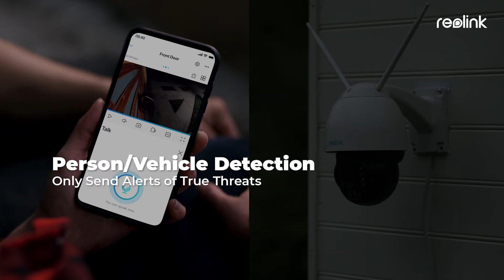Reolink 523WA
Reolink RLC-523WA – Intelligens 5MP PTZ WiFi kamera reflektorral

Személy/Jármű érzékelés
Pásztázás, dőlés és zoom
2,4/5 GHz-es WiFi
Színes éjszakai látás

Reolink RLC-523WA – Intelligens észlelés és aktív elrettentés
Új intelligens érzékelési technológia
Az RLC-523WA a személy- és járműformák elemzésére szolgáló kamerán belüli technológiával pontos érzékelést biztosít, és így nagymértékben csökkenti a jelentéktelen tárgyak mozgására vonatkozó téves riasztásokat.

Személy/jármű-érzékelés
Pontos riasztások
Előfizetés nélkül

Kettős figyelmeztetés a nemkívánatos személyeknek
A behatoló észlelése után a kamera reflektorai és szirénája beindul vagy manuálisan aktiválódik, hogy figyelmeztesse a leendő bűnözőt. Állítsa meg a bűncselekményt, mielőtt az megtörténne.

Beépített sziréna
Mozgásérzékelős reflektor

Valós idejű interaktív kommunikáció
A beépített mikrofon és hangszóró lehetővé teszi, hogy valós időben hallgassa és válaszoljon annak, akit a kamera elkap: Egy “helló” a barátoknak vagy egy figyelmeztetés az ellenségnek.

Mikrofon
Hangszóró

Fel és Le, Balra és Jobbra, Célzás és követés
A 360°-os pásztázással és 90°-os dőléssel ez a PTZ kamera lehetővé teszi, hogy minden szögből láthassa a világot, és automatikusan követni tudja a mozgó személyt. Tartsa szemmel a betolakodókat, és ne hagyjon nekik rejtőzködni valót.

Automatikus követés
Kézi pásztázás és dőlés

Reolink RLC-523WA – Csodálatos vizuális élmény nappal és éjszaka
Szuper nagy felbontású (5MP)
Az RLC-523WA tisztább képminőséget és zökkenőmentesebb élőképet biztosít. A kamera által rögzített, nehezen látható részletekkel jobban tájékozott maradhat.

Szuper tiszta éjszakai látás
Az RLC-523WA infravörös LED-ekkel 190ft* IR éjszakai látást biztosít, és a reflektorok biztosítják a színes éjszakai látást. Ideális olyan kültéri területekhez, amelyek nem mindig jól megvilágítottak.

4 IR LED
Színes éjszakai látás

5X optikai zoom a jobb láthatóságért
Motorizált varifokális lencséje széles látószöget biztosít, 5X optikai zoomja pedig lehetővé teszi, hogy a bámulatos részletekhez közelítsen, vagy a maximális lefedettséghez távolodjon el.

27° – 96° – Nézési szög*
2,74 mm – 13,5 mm – Motorizált lencse

Time Lapse: Vizualizálja az idő múlását
Az olyan hosszú távú eseményeket, mint a napfelkelte és a virágzás, nehéz, mégis szórakoztató megfigyelni. Ez a time lapse funkcióval ellátott PTZ kamera gyorsabbá és egyszerűbbé teszi az ilyen események dinamikájának megörökítését, lenyűgöző hatással. * Ez a funkció nem kompatibilis, ha a kamera NVR-hez van csatlakoztatva.

Reolink RLC-523WA – Egyszerű, rugalmas és tartós
Kétsávos WiFi
Az RLC-523WA támogatja a 2,4 GHz-es és az 5 GHz-es (5,8 GHz) frekvenciát is, így jobb teljesítményt biztosít a kamerahálózatokhoz. Még egy választási lehetőség, sok kényelem.

2,4 GHz/5GHz – Kétsávos WiFi
2T2R – MIMO antennák

Vezeték nélküli – Könnyen telepíthető házon belül és kívül is. Nincs rendetlen kábelezés.
2,4 GHz-es és 5 GHz-es sáv – További lehetőségek állnak rendelkezésre. Nem szenved többé a jelveszteségtől vagy interferenciától.
2T2R MIMO antennák – Erősebb hálózati jelek, akár 164 láb (50m) működési hatótávolsággal (nyílt területen).

Távoli hozzáférés a Reolink RLC-523WA-al
A Reolink App vagy a kliens néhány kattintással folyamatosan kapcsolatban maradhat otthonával vagy vállalkozásával.

Valós idejű riasztások – Amint a kamera valami gyanúsat észlel, azonnali push-értesítést küld a készülékére, valamint egy e-mailt az észlelés pillanatfelvételével. Tudja, hogy mi történik folyamatosan.
Élő nézet bárhonnan – Ellenőrizze az otthoni helyzetet, amikor éppen úton van, vagy nézze meg, mi van a gyerekekkel, amikor a konyhában van elfoglalva, hangfelvétel segítségével.
Egyszerű és intelligens lejátszás – Nemcsak a mentett videókat játszhatja vissza, hogy megtalálja a kulcsfontosságú információkat, hanem a videót észlelési módok szerint is szűrheti, és az idővonalat is vezérelheti, hogy gyorsan megtalálja, amit látni szeretne.
Mozgási zóna – A mozgási zónát tetszés szerint alakíthatja ki, eldöntve, hogy a tárgyak mozgását hol érzékeli, és hol nem.

Rugalmas tárolási lehetőségek
Ez az intelligens IP-kamera támogatja a 24/7 folyamatos, mozgásindításos és ütemezett rögzítést. A videók menthetők a micro SD-kártyára, a Reolink NVR-re vagy az FTP-kiszolgálóra. Válassza ki az Önnek tetsző módot, és élvezze az egyszerű és testreszabott biztonságot.